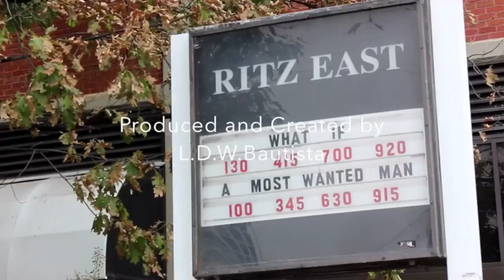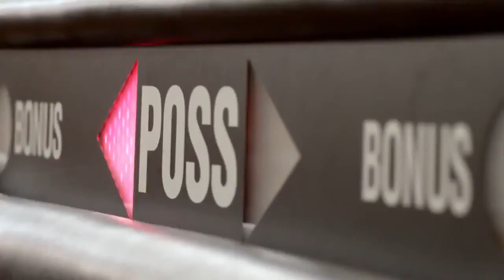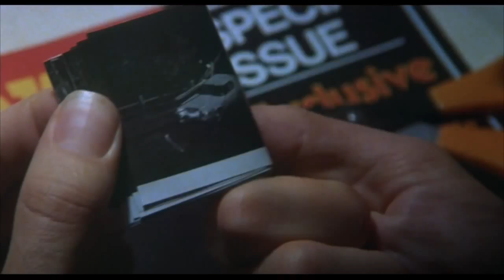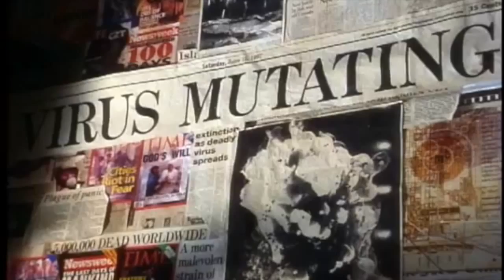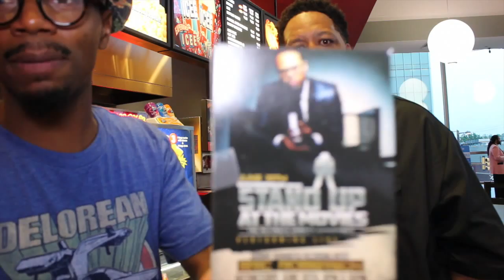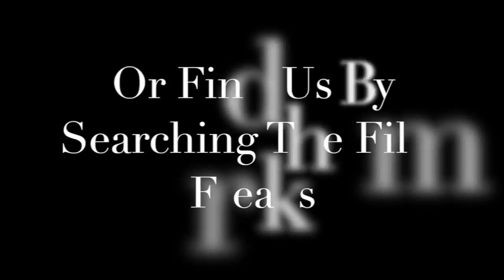The Film Freaks: Philadelphia Films (HD)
Question...What Do You Get When You Put Bruh Man, KeithFromUpTheBlock, And Tyrone In A Movie Theater? A New Webisode From The Film Freaks! Join IMax&Batts As They Once Again Invade Stand Up At The Movies And Check Out Some Super Dope Movies That Were Filmed Right In Our Home Town Of Philadelphia. Oh Yeah. Stick Around Until After The Credits For Some Really Awesome Guest Appearances FILM FREAK STYLE!!